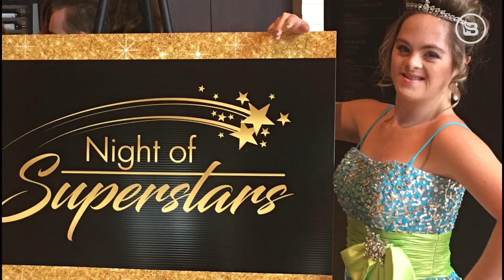Tim Tebow's 'Night to Shine' will give you all the feels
Tim Tebow's 'Night to Shine' is a prom event for people with special needs. Meet Bailey, and follow her journey through the night, as she reminds us why ALL life is valuable.